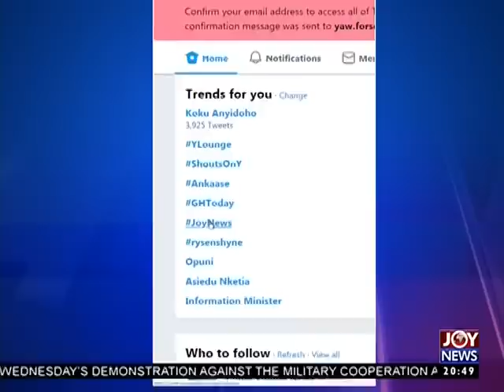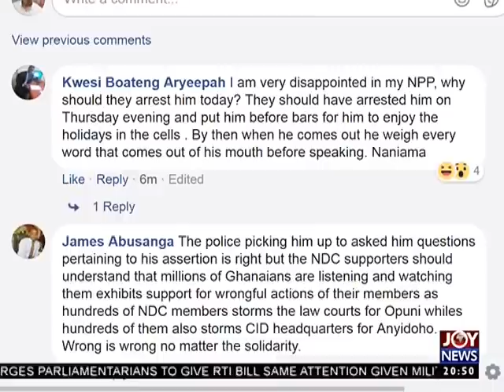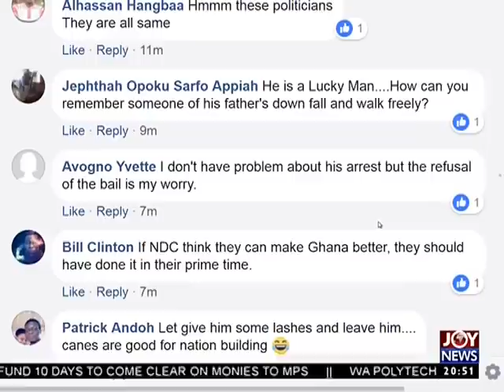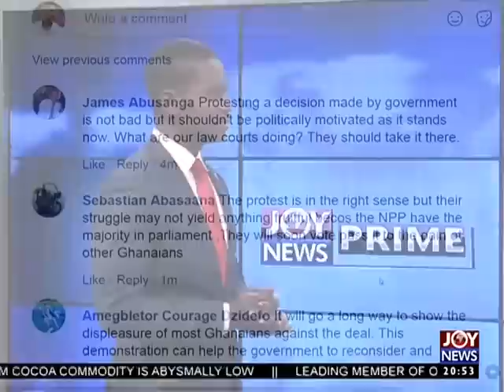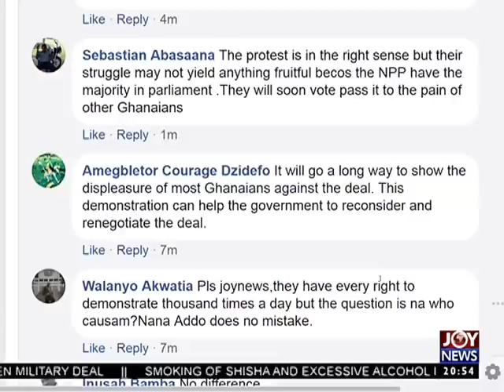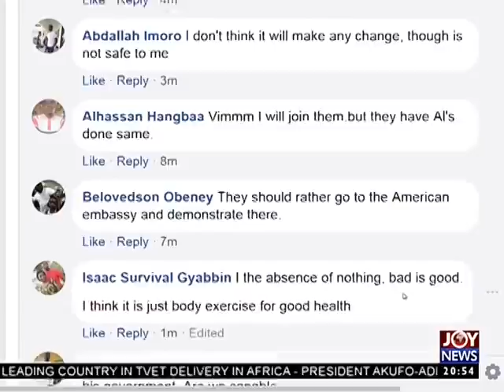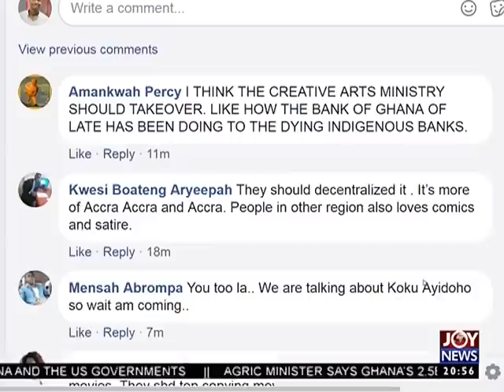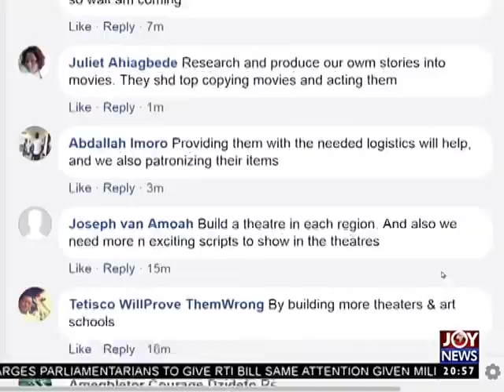Koku Anyidoho charged with treason - Joy News Interactive (27-3-18)